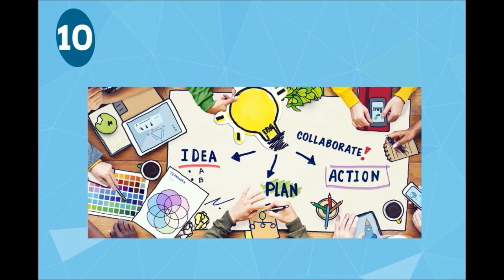Inteligencia Verbal-Lingüística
He aquí el primer corto sobre la mini serie de videos sobre las inteligencias múltiples de Howard Gardner. Aquí se presentan las características de los alumnos que poseen este tipo de inteligencia.